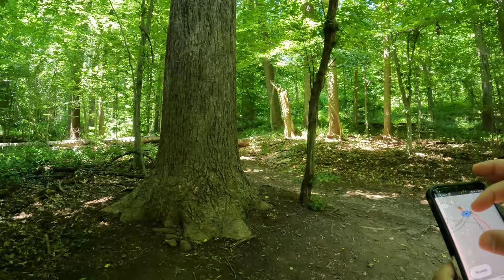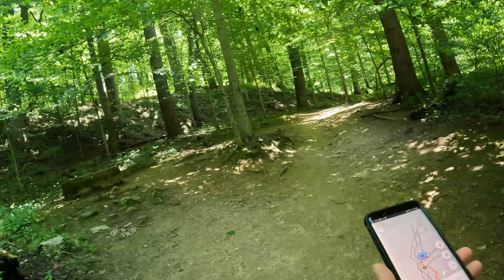Hike#43 – Rockburn Trail to Lewis and Clark Trail Loop at Patapsco Valley State Park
Experience this 8.0-mile loop trail near Ellicott City, Maryland. Generally considered a moderately challenging route, it takes an average of 3 h 7 min to complete. This is a popular trail for hiking, mountain biking, and trail running, but you can still enjoy some solitude during quieter times of the day. The best times to visit this trail are April through September. Dogs are welcome, but must be on a leash.

Patapsco Valley State Park charges a fee to enter. Fees are per vehicle on weekdays and per person on weekends and holidays. (Source: All Trails App)